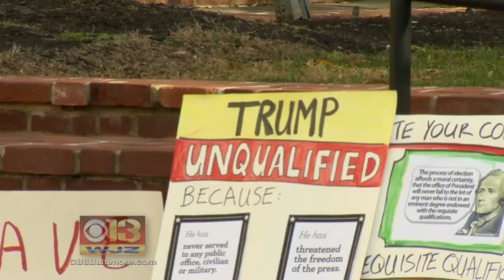Maryland Electors Cast Their Votes For Hillary Clinton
Meghan McCorkell reports.